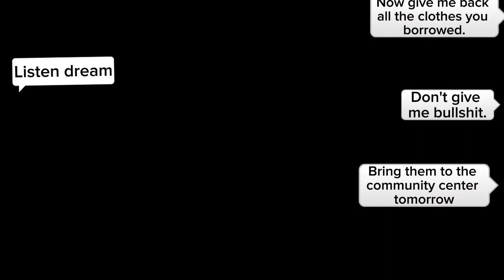"That doesn't matter anyways!"